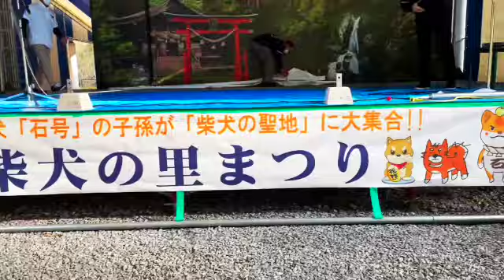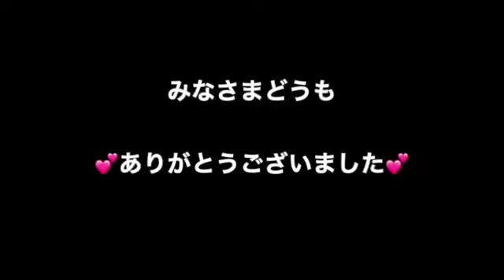「柴犬の里祭り」に来てくれた柴ちゃんたち♪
「柴犬の里祭り」の動画がまだアップできなくてすいません。今日は、「柴犬の里祭り」が終わったあとに、柴ちゃんたちが集まっていましたので、そこを撮影させていただきました。
ご協力いただきましたみなさま、どうもありがとうございます♪
☆１０００日連続アップチャレンジうっかりミスしてしまいましたので、プラス１００日追加します！【本日で971日めです】あと129日！！！